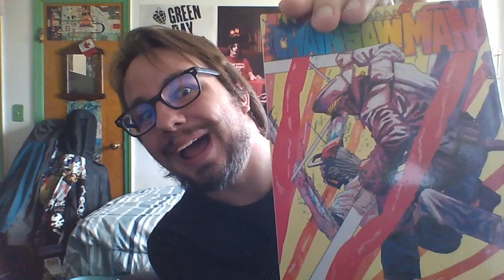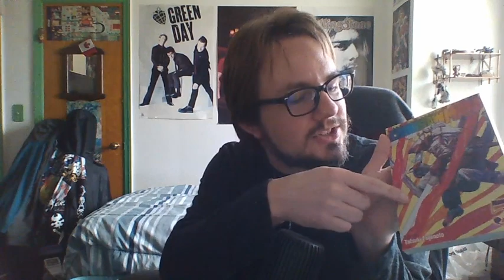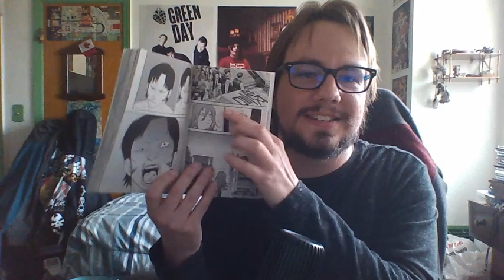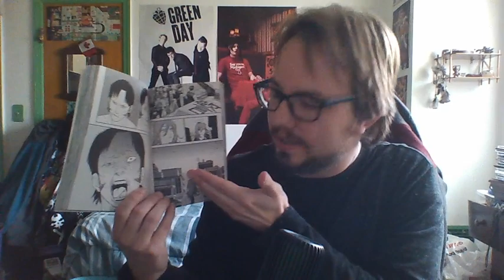Your Perfect Story (Funk Creative Challenge) 2.14.23